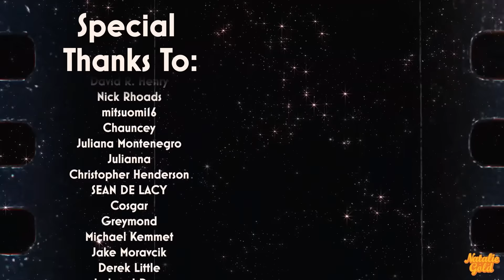I was NOT ready for *INVINCIBLE* S2 (part two)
Original Series: Invincible